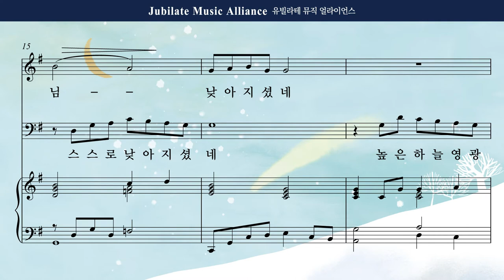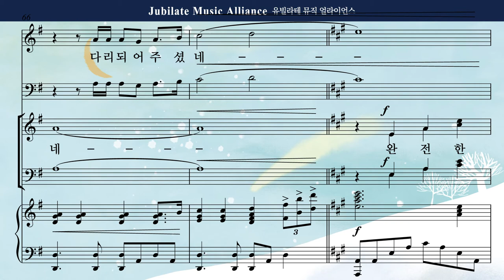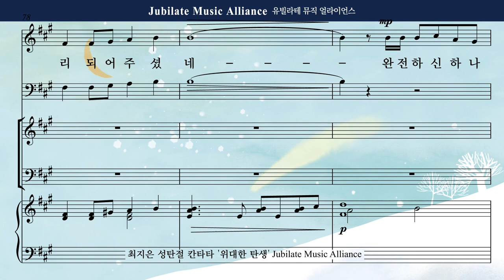[성탄절 칸타타] 최지은 '위대한 탄생' 06. 완전하신 사랑 Soprano